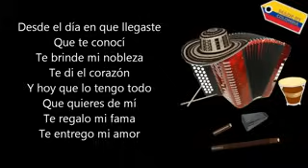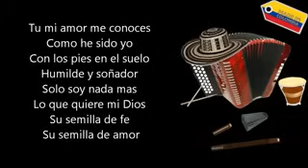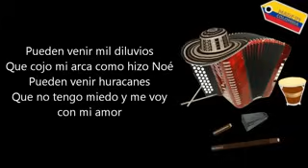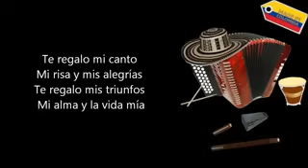Jorge Oñate - Te Dedico Mis Triunfos (Letra)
Jorge Oñate interpretando "Te Dedico Mis Triunfos", del álbum de 2009, Te Dedico Mis Triunfos "La Aplanadora".

"Te Dedico Mis Triunfos" de Jorge Oñate habla de cómo su vida ha cambiado desde que se hizo famoso, pero su amor por alguien especial sigue siendo el mismo. Recuerda el pasado cuando tenía muy poco y lo compara con el ahora, cuando tiene mucho. Promete compartir sus éxitos, felicidad y fama con su ser querido. Oñate demuestra que valora la humildad y el amor por encima de cualquier otra cosa. Promete enfrentar cualquier desafío con su ser querido a su lado, demostrando cuán fuerte es su relación.

Jorge Antonio Oñate González, también conocido como Jorge Oñate y apodado "El pájaro cantor de América" y "El ruiseñor del César", fue un famoso cantante y compositor colombiano de música vallenata. Su carrera musical comenzó en 1968 y se prolongó hasta 2012. El cantante también incursionó en la política, ejerciendo como concejal en su ciudad natal y ocupando otros cargos políticos. Oñate se destacó en el panorama musical vallenato por utilizar su voz para el canto, contrario a la tradición donde habitualmente el acordeonista dirigía la voz.